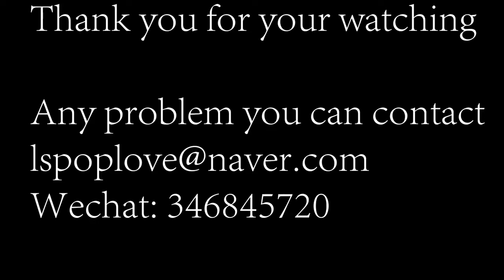DSTIKE WiFi Deauther V1 V2 V3 V4 Wristband Wearable ESP8266 Development Board Smart Watch DevKit Ard